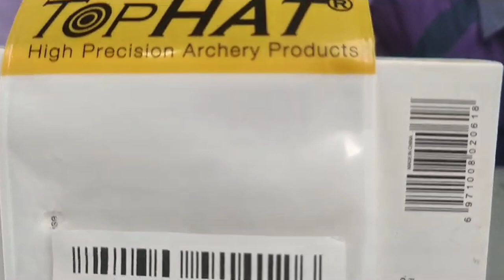AWAS!! JANGAN SAMPAI SALAH PILIH TOP HAT BUAT X10 KALIAN!!